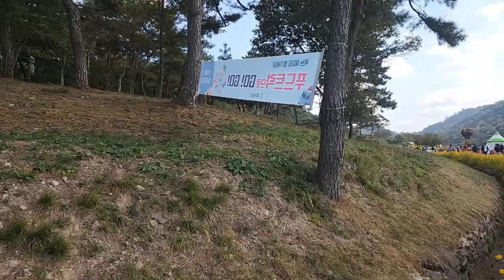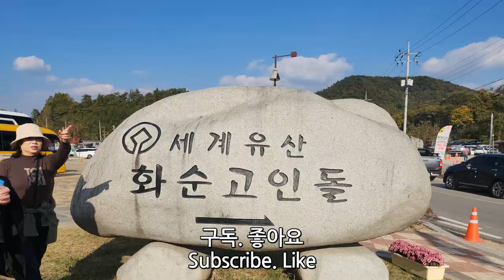한국 여행 : 2023 화순군 고인돌가을꽃축제 / 드론 영상 (Richard Park/리차드박)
2023 화순군 고인돌가을꽃축제 /
2023 Hwasun-gun Dolmen Autumn Flower Festival
주소 : 전라남도 화순군 화순읍 동헌길 23
전남 화순군 가볼만한 곳 #2023 화순군 고인돌가을꽃축제 드론 촬영 드론 영상 4K 리차드박 Richard Park